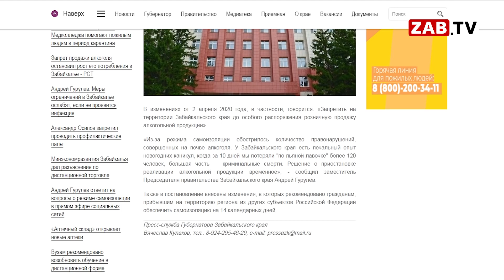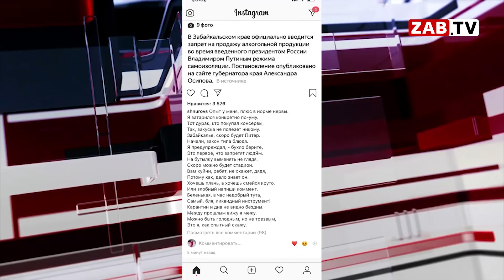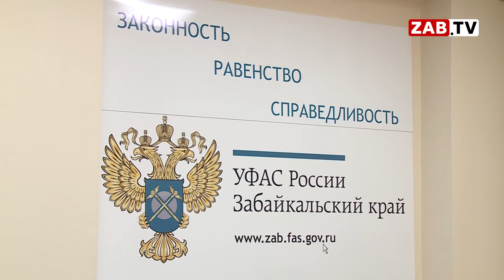Самоизоляция. Без ввода ЧС, а теперь и без «антидепрессантов»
Карантин, пустующие офисы и закрытые магазины – все продлится до 30 апреля. Вчера постановлением губернатора в Забайкальском крае введен «сухой закон». Неправомочный запрет или необходимая мера? Подробнее далее в сюжете.